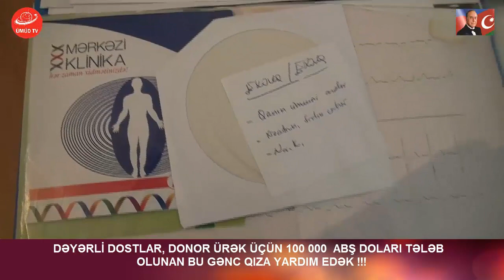XƏBƏR VAR: GƏNC QIZA KİM YARDIM EDƏR ?! - VƏZİYYƏTİ AĞIRLAŞIR!!!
Gənc qızın vəziyyəti günü-gündən ağırlaşır.
İmkan daxilində yardım edək, Allah da yardımçımız olsun.
Sabaha ümidi olan xəstələrdən olmuş olsaydı, təkrar-təkrar
anons etməyə ehtiyac duymazdıq.  Belarusiyada donor ürək üçün 100 000 ABŞ doları tələb olunur.